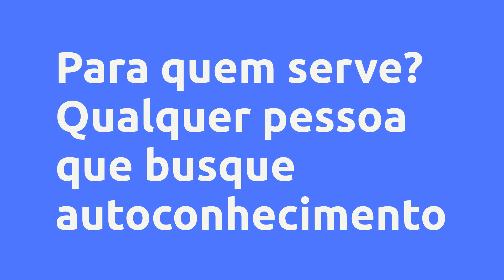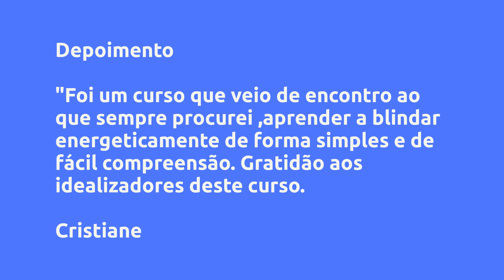(REVIEW) BLINDAGEM ENERGÉTICA COM O DIVINO ATERRAMENTO - CENTRO DE FORMACAO ESPIRITUAL AGUAS DE ARUA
BLINDAGEM ENERGÉTICA COM O DIVINO ATERRAMENTO - CENTRO DE FORMACAO ESPIRITUAL AGUAS DE ARUANDA , Vale a Pena?

Um pouco sobre (informações do produtor):
O Divino Aterramento é uma ferramenta de equilíbrio energético, ele restabelece

a sua Blindagem energética. Mude sua realidade, aterre-se!

-Descubra o que drena suas energias e aprenda como se blindar

-Você vai aprender a controlar suas emoções

-Acolha sua criança interior através das práticas

-Entenda como trabalhar sua energia através dos Chacras

Seja protagonista da sua Vida através desta ferramenta de autoconhecimento!

Vantagens:
•PROMOÇÃO DE R$333,00 POR R$98,00

-Livro Digital

-Práticas meditativas

-Liberado por 1 Ano

Conteúdo:
BEM-VIND@S
Sejam Bem-vind@s

INTRODUÇÃO
AULA 1 - INTRODUÇÃO
Ebook - Divino Aterramento

CRIANÇA INTERIOR
AULA 2 - CRIANÇA INTERIOR - PARTE 1
AULA 3 - ... Clique no link acima para saber todo o conteúdo

Pesquisas mais frequentes:
CENTRO DE FORMACAO ESPIRITUAL AGUAS DE ARUANDA  é confiável?, BLINDAGEM ENERGÉTICA COM O DIVINO ATERRAMENTO é bom?, BLINDAGEM ENERGÉTICA COM O DIVINO ATERRAMENTO vale a pena?, BLINDAGEM ENERGÉTICA COM O DIVINO ATERRAMENTO CENTRO DE FORMACAO ESPIRITUAL AGUAS DE ARUANDA, espiritualidade, educação, orixás, conhecimento, expansão, blindagem energética, divino aterramento, órion, ufologia, sonhos proféticos, pesadelos, incorporação